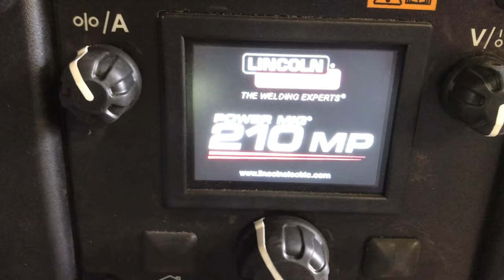Rocket Stove Build Timelapse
I used 38" of 4x4x3/16 square tube and 36" of 1x1x1/8 tube for the legs.